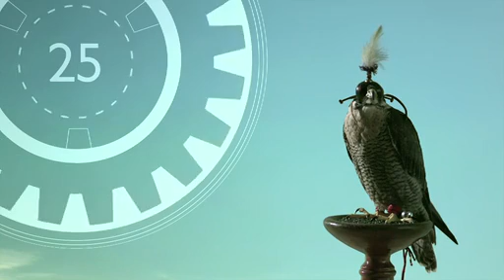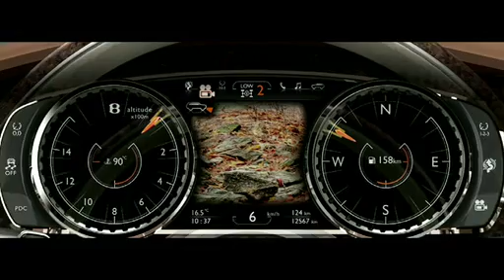Bentley EXP 9 F Concept Live Geneva 2012 HD